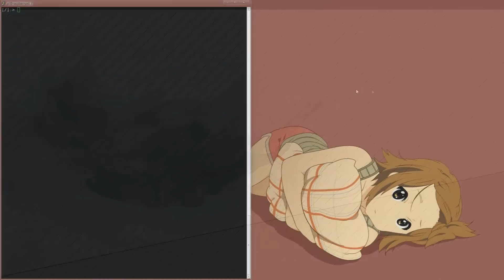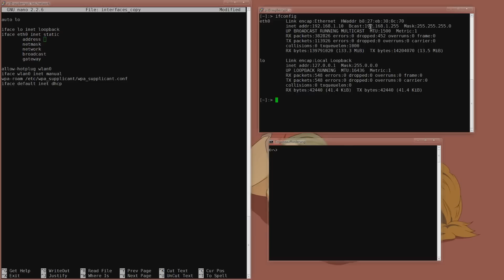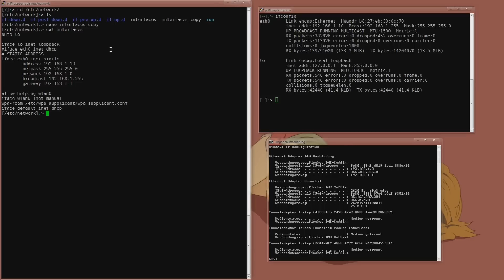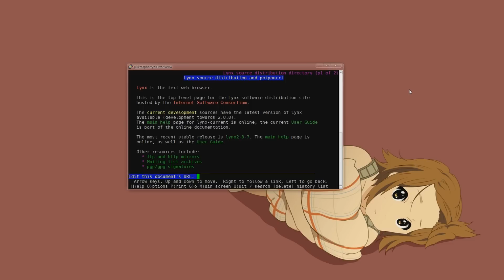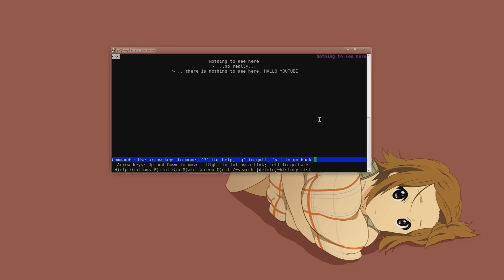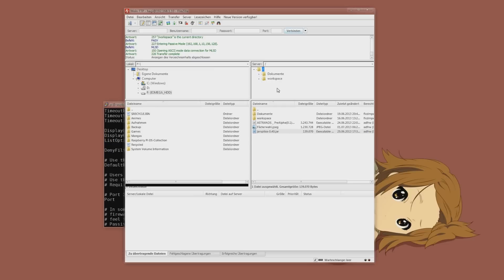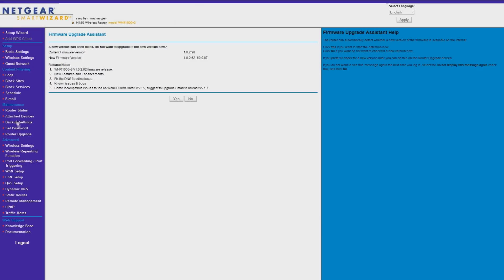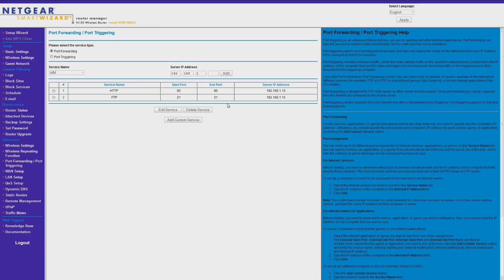Raspberry Pi - Wie man den Raspberry Pi zu einem HTTP/FTP-Server macht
Verwendete Commands:
sudo apt-get install apache2
sudo apt-get install proftpd
sudo service apache2 status
sudo service proftpd status

Fragen, wie immer, in die Kommentare!